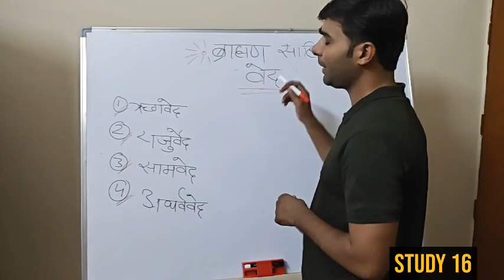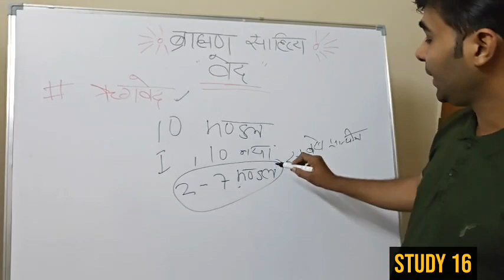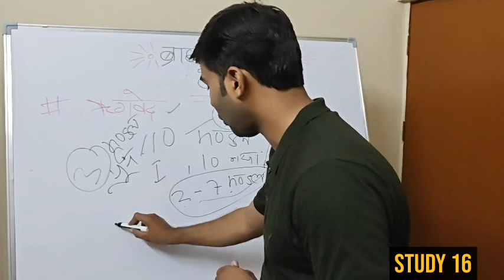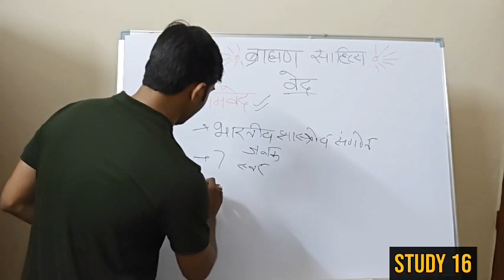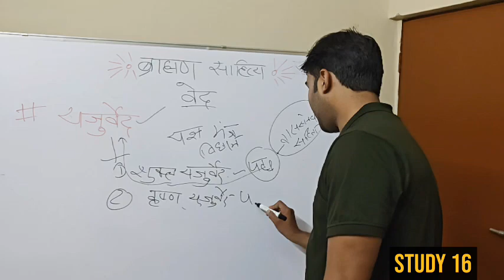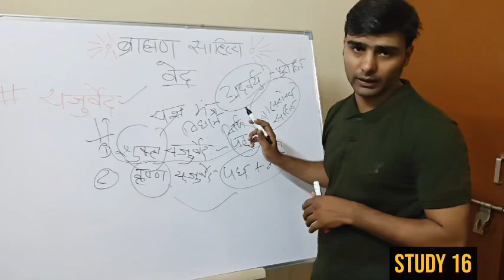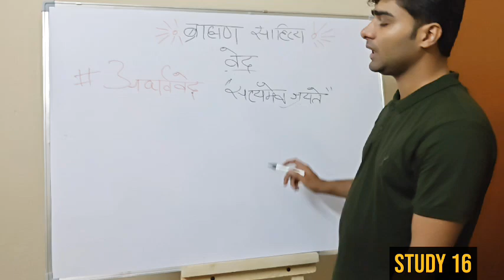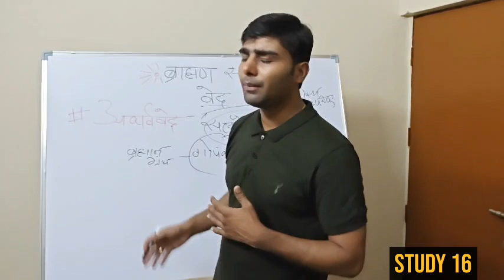Brahmin Sahitya - VEDAS📝|Source of Indian History📚|History Lecture by Prashant Pathak⭐|STUDY 16